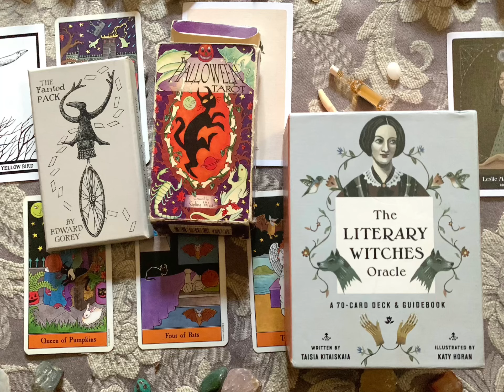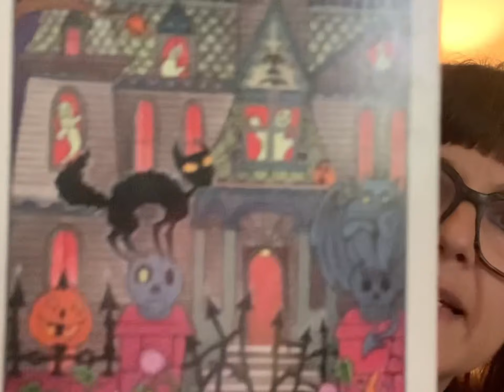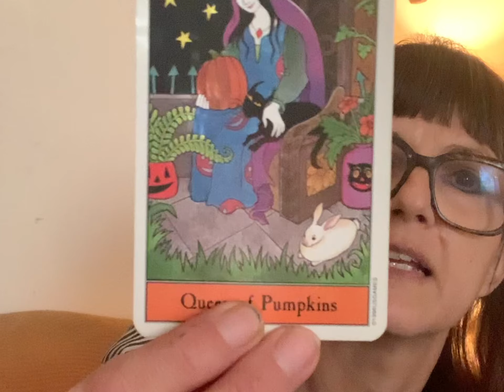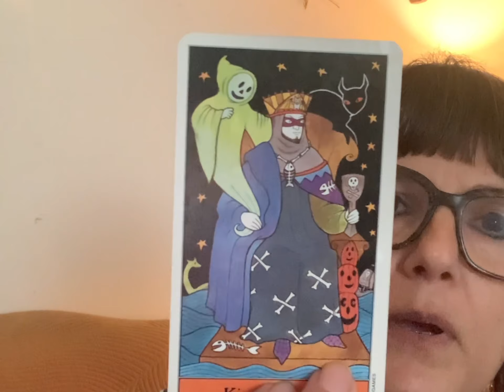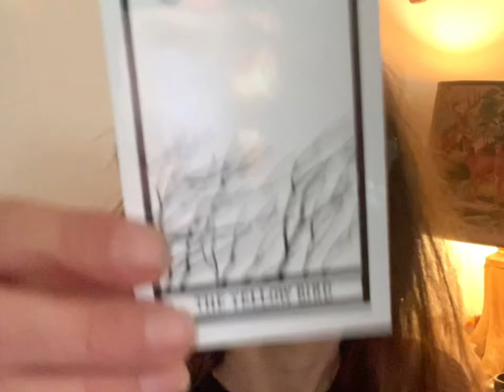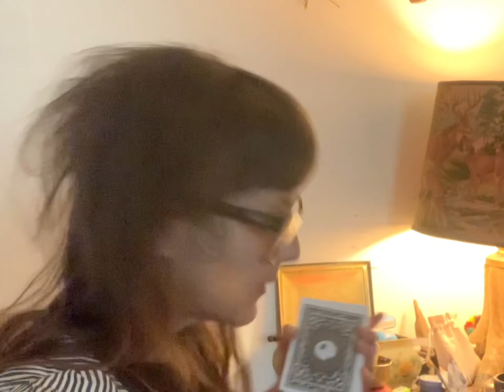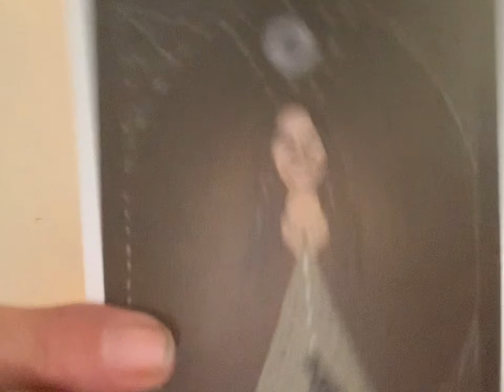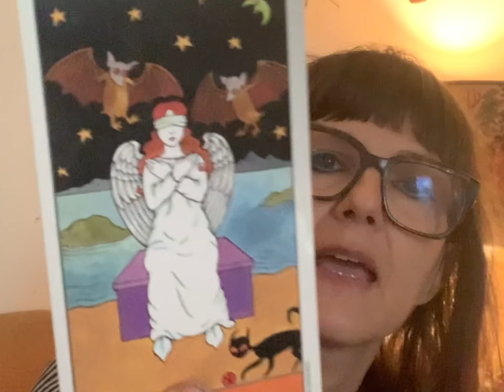🎃 Halloween Collective Tarot & Oracle Card Reading 🎃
Happy Halloween/All Hallows Eve/Samhain 🎃👻🎃 honoring all who have passed, who are present, and those to come! Also a special shout out to Harry Belafonte and the song ‘The Banana Boat Song’ (Day-o) & the movie Beetlegeuse!

This is a collective card reading and a message from the etheric as what we need to know to help us at this time. I hope you enjoy!

I am a reiki teaching master and it is my intention to help people learn how to actualize their own innate abilities. My card readings and energy balancing services are meant to help reinforce what you already feel and aid you in being the best possible version of yourself! Please utilize your own discernment always!

If you are interested in booking a reading, energy balancing service, or learning how to balance your own energy and/ or divination skills please check out my Etsy or Shopify links below :